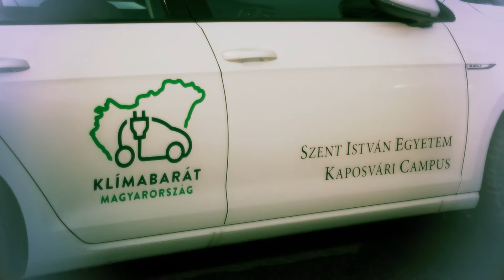Tisztán elektromos autókat vehetnek használatba az Egyetem campusai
Várhatóan 30%-kal fogja csökkenteni a Szent István Egyetem járműparkjának üzemanyag-felhasználását az a tizenhárom hófehér, elektromos Volkswagen e-Golf típusú gépjármű, amelyeket a mai napon vehettek használatba az Egyetem campusai.